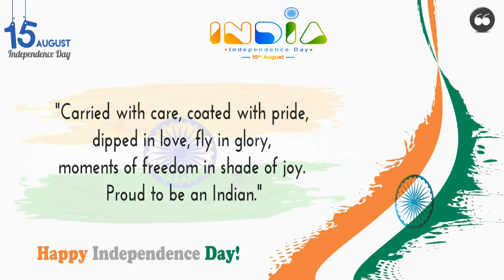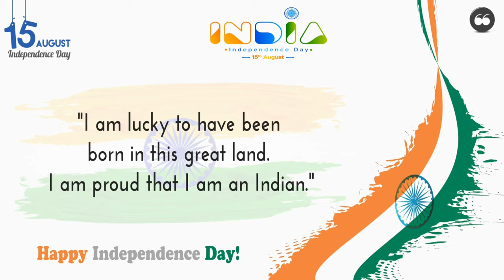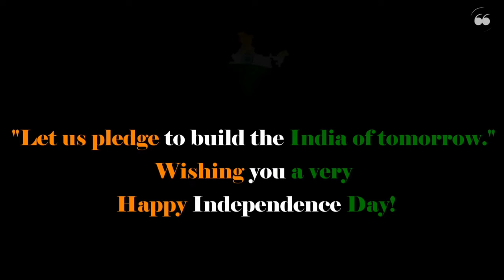Happy Independence Day Quotes